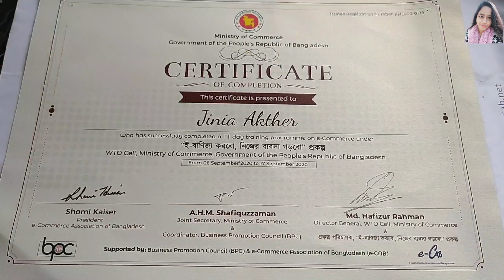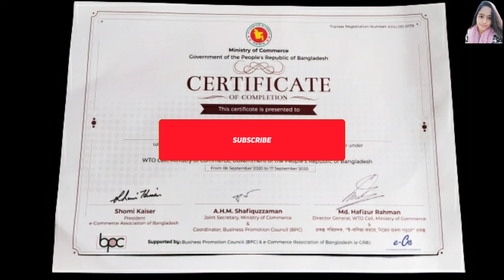E-commerce Association of Bangladesh (e-CAB)|I got Certificate| Jinia_Akther@JiniaAkther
"ই-বাণিজ্য করবো, নিজের ব্যাবসা গড়বো"
E-commerce Association of Bangladesh (e-CAB)

E-commerce Association of Bangladesh (e-CAB)I got Certificate

আসসালামুয়ালাইকুম
সবারই কিছু না কিছু স্বপ্ন থাকে নিজেকে প্রতিষ্ঠিত করার।আর তাই আমরা প্রতিনিয়ত ছুটে বেড়াই স্বপ্ন পূরণের আশায়।যখন করোনা পরিস্থিতিতে স্কুল,কলেজ, ভার্সিটি সবকিছু বন্ধ পড়ালেখার প্রেসার কম তখন বেকার ঘরে থাকতে থাকতে হঠাৎ ভাবলাম একটা বিজনেস পেজ ওপেন করি,তারপর আস্তে আস্তে সবকিছু ঠিকঠাক মতো সাজানো হলো, কিন্তু ব্যাবসা করতে গেলে যে জ্ঞান থাকা প্রয়োজন ঐটা আমার তেমন ছিল না, তখন থেকে ব্যাবসা সম্পর্কে শেখার বা জানার চিন্তা মাথায় আসতে শুরু করলো। কয়েক মাস পর Golam Rasul Khan এর মাধ্যমে জানতে পারি e-commerce Association of Bangladesh  (e-CAB ) বা "ই-বাণিজ্য করবো, নিজের ব্যাবসা গড়বো"এখানে প্রশিক্ষণ দেওয়া হয় সরকারিভাবে, তখন আমি রেজিস্ট্রেশন করি ,এরপর ২০২০ সালের ২১সেপ্টেম্বর থেকে টানা ১১ দিন সকাল ১০টা থেকে বিকাল ৫টা পর্যন্ত ক্লাস করেছি পরীক্ষা দিয়েছে। শিখেছি অনেক কিছু , নারী-উদ্যোক্তা হিসেবে নিজেকে নতুন করে আবিষ্কার করলাম আর দায়িত্ব বেড়ে দ্বিগুণ হলো । সরকারি স্বীকৃতি হিসেবে আজকে ২০২১ সালের ১৬জুন হাতে পেলাম সার্টিফিকেট।আর এই সব বিষয় আমাদের পাশে থেকেছেন -
*Shomi Kaiser(President)
*A.H.M. Shafiquzzaman
(Join Secretary, Ministry of Commerce)
*Md. Hafizur Rahman
(Director General,WTO Cell, Ministry of Commerce)
*Mirajul Islam
*Muhammad Rashedul Islam
*Md Meraz Rahaman Raj
*Motti Robin
সবাইকে অসংখ্য ধন্যবাদ এবং কৃতজ্ঞতা জানাই।